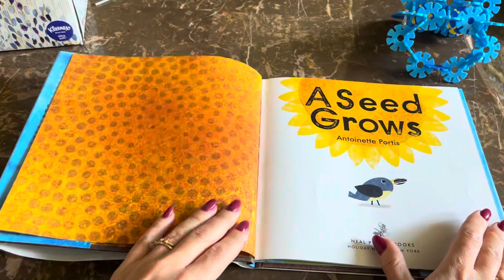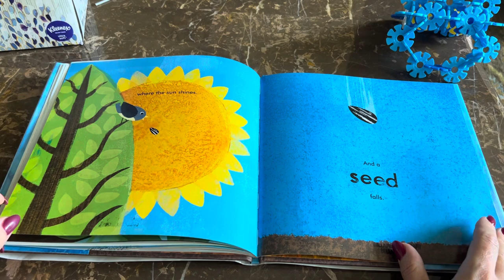A seed grows. Antoinette Portis